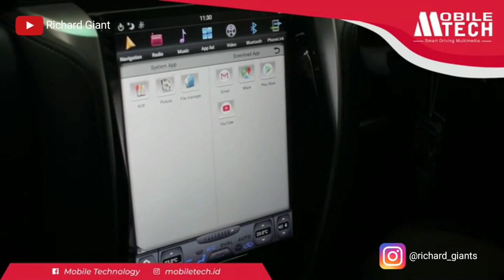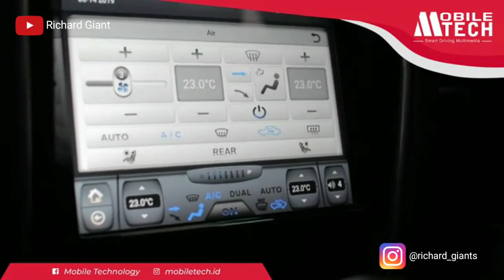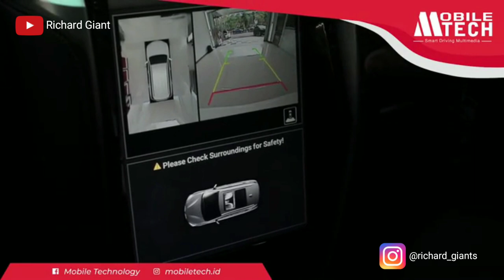Toyota Fortuner Mobil Display Kramat Motor di GIIAS 2019